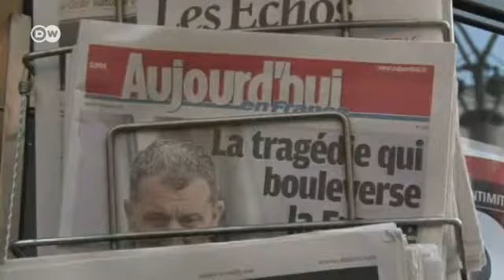Франция: ведется поиск убийцы детей в Тулузе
Трагедия в Тулузе шокировала Францию. По всей стране ведется усиленный розыск преступника, убившего в понедельник четырех человек, в том числе троих детей. На юге Франции объявлен высший уровень террористической угрозы.